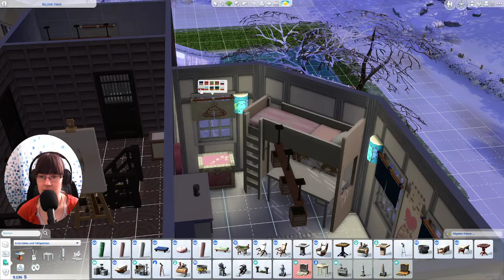Sims 4 - Ab ins Schneeparadies + Traumhaftes Innendesign #102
Emily ist mit ihrer Lebensgefährtin Davina und ihrem Kater Garris in die eigenen 4 Wände gezogen, um dort ein entspanntes Leben zu führen. Nachwuchs ist schon in Planung. ^.^

Release: 21. Juni 2019
Entwickler: The Sims Studio/Maxis
Publisher : Electronic Arts